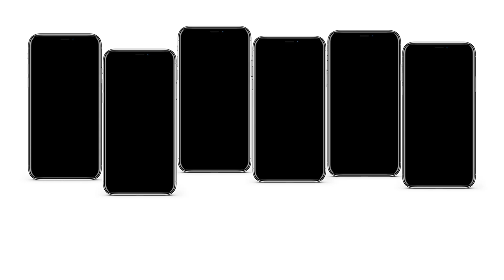Do you know MACBA App ?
Enjoy audioguides and explanatory pages on the works in the MACBA Collection, detailed information on temporary exhibitions and activities, videos, curiosities and all the practical information for visiting the Museum. Install our app and browse the Museum without letting a single detail escape you.